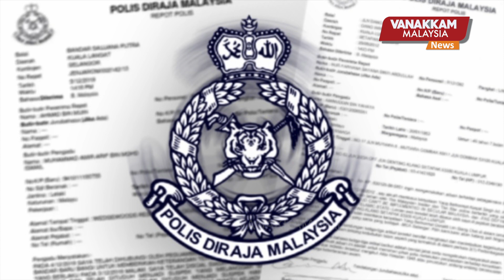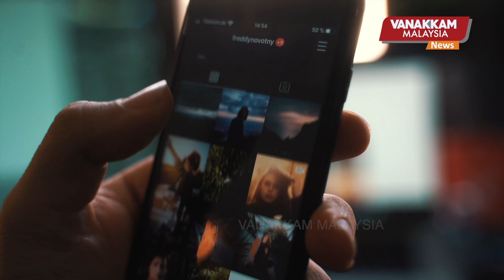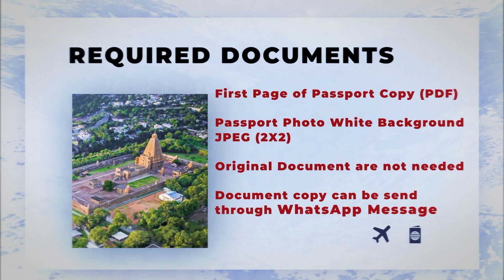12/05/2024: Strongest solar storm after 20 years; spectacular northern lights glow up European skies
12/05/2024: Strongest solar storm after 20 years; spectacular northern lights glow up European skies - MALAYSIA TAMIL NEWS
20 ஆண்டுகள் கழித்து பூமியைத் தாக்கிய சூரியப் புயல்; ஐரோப்பாவில் வானில் வண்ணக்கோலம்